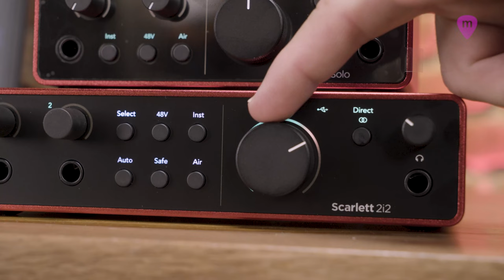𝗙𝗢𝗖𝗨𝗦𝗥𝗜𝗧𝗘 | Scarlett 4TH Generation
Primeras impresiones y novedades incluidas en las nuevas tarjetas de sonido Scarlett de Focusrite 4th generation.